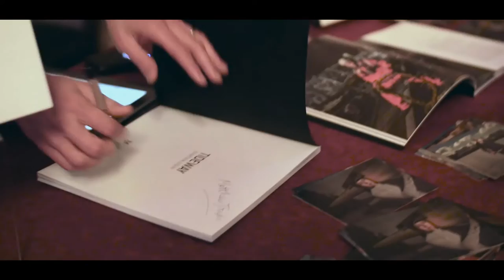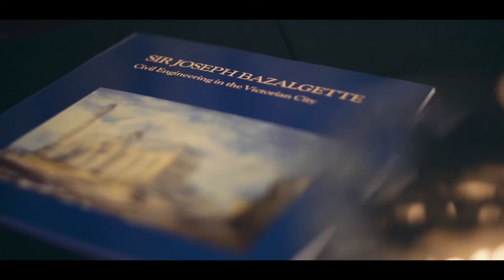River People Photography Exhibition Launch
The Institution of Civil Engineers and Tideway have partnered to hold The River People Photography Exhibition, an art installation by photographer Matthew Joseph exploring the lives of people who use the River Thames every day, whether for work, leisure or travel.

The Exhibition will run until Friday 3 June 2016 in the Library of One Great George Street. It will be open to the public free of charge, Monday to Friday from 10.00 to 18.00.